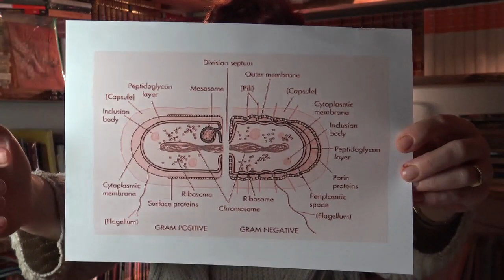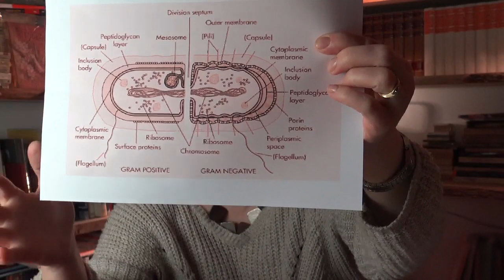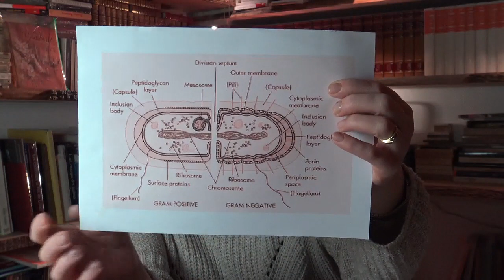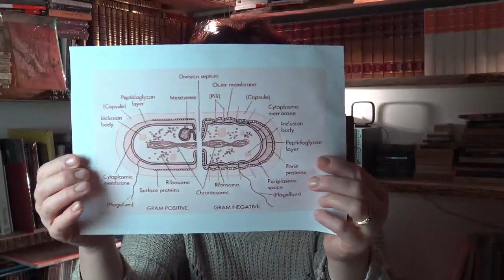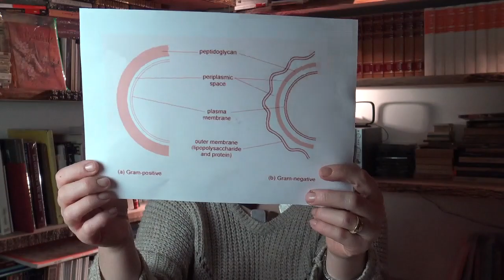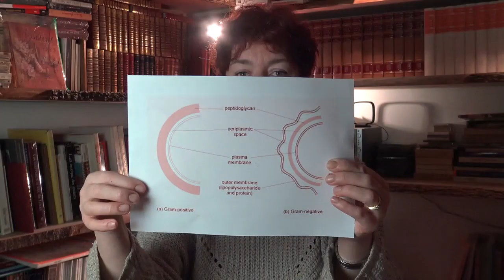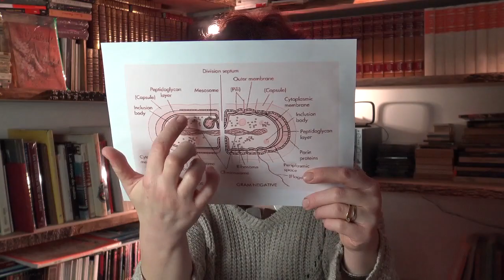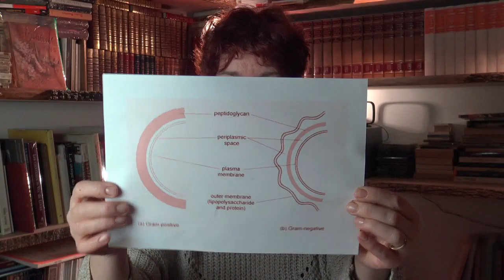naukovo.pl [506] - Dobra ciotka Magda - naukovlog 506. O antybiotykach 2 – komórka bakteryjna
"W odcinku 506 dobra ciotka opowiada po raz drugi o bakteriach (gramdodatnich i gramujemnych) oraz antybiotykach (pierwsze spotkanie w odcinku 486). W odcinku 2 tej miniserii próbujemy zrozumieć, cóż takiego ma w sobie komórka bakteryjna i jak jest zbudowana inaczej od naszej komórki, że antybiotyki w ogóle znajdują swój cel i nie są zabójcze dla nas, a jedynie dla bakterii. O antybiotykach.